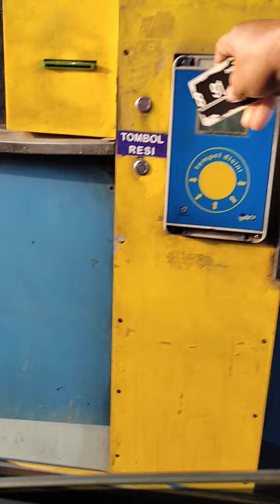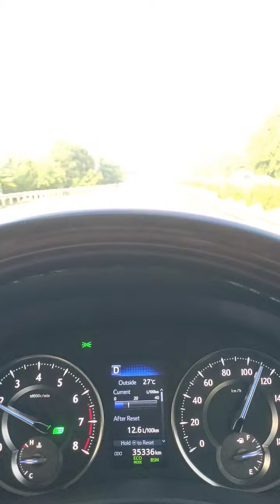PERJALANAN DARI BANDARA MENUJU BSD TOl LINGKAR LUAR BARAT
perjanan dari  bandara menuju bsd city tol lingkar luar barat.